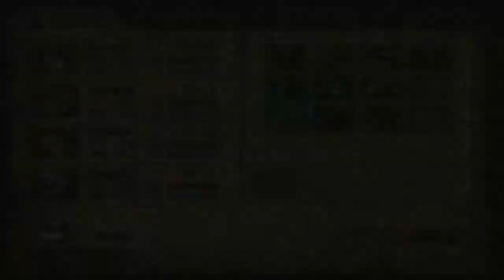Walkthrough - Dragon Quest VIII: El periplo del Rey Maldito #18